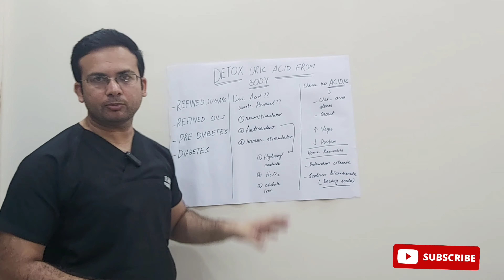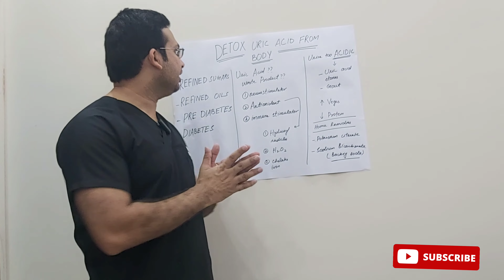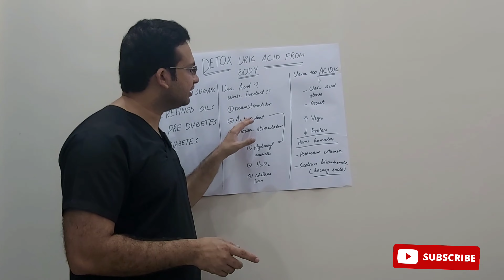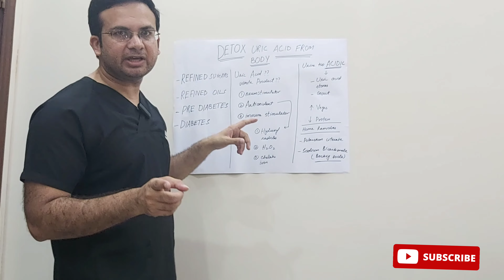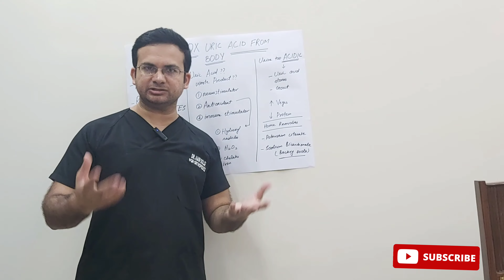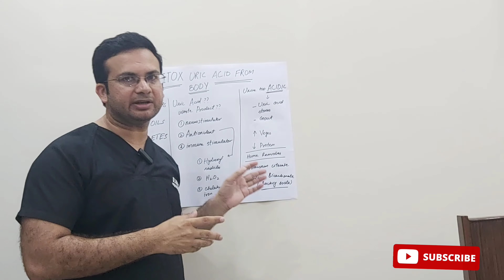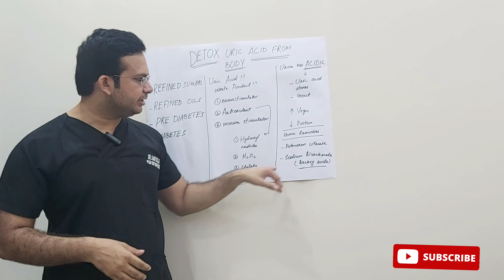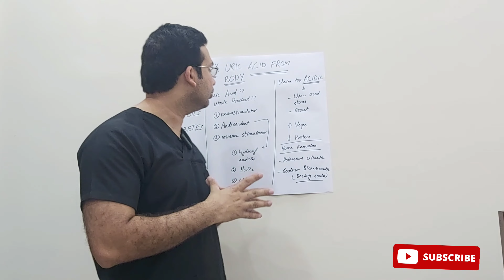Detox uric acid from Body || یورک ایسڈکا علاج کیسے ممکن|| Dr Amir Solgi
how to detox uric acid from your body
treatment of uric acid
home remedy to decrease uric acid levels.